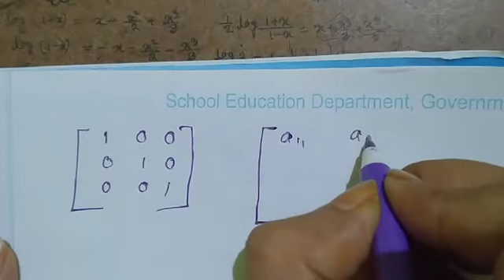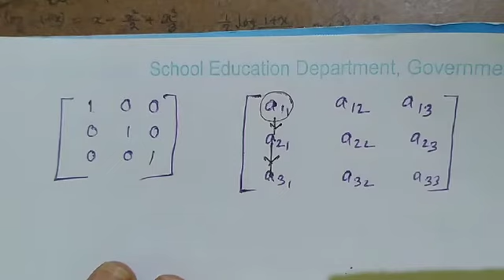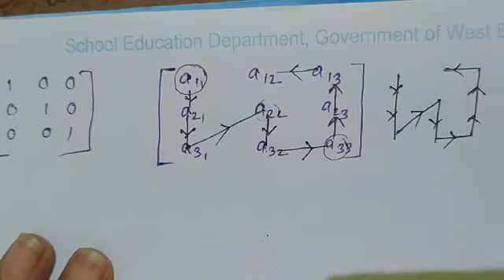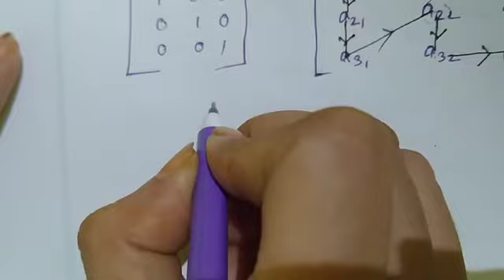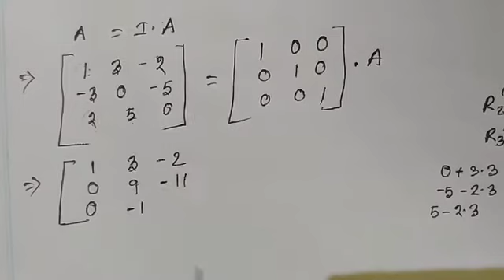class xii math ( inverse of a matrix by elementary row transformation)